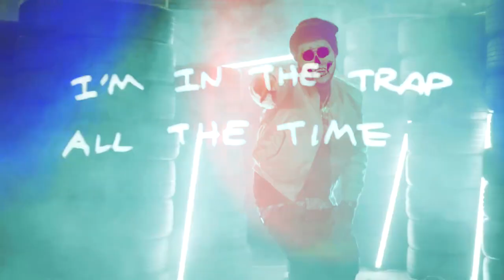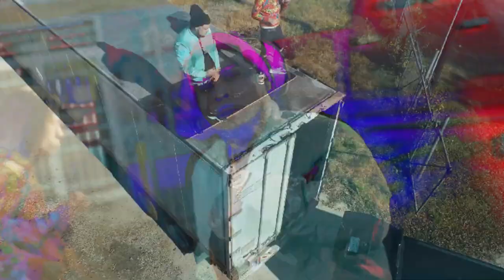Brick Wolfpack Barrio Boyz (Chopped N Screwed By DJ JTon)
The Number 1 Screw Clique in The World! Hit Us up and make sure you download our FREE mobile app!!!